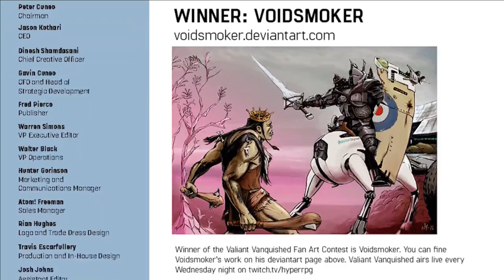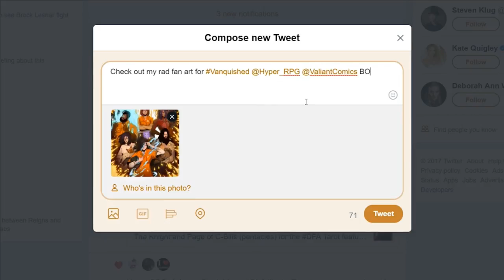Skywatch | Green Ronin | Fantasy AGE System | Episode 2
When magic meets the industrial revolution, the heroes of Skywatch must fight for the greater good! Set in a world of magic, spirits, discovery, rapid change and shifting power,  Skywatch is a romantic fantasy adventure, with heroic characters and epic stories!